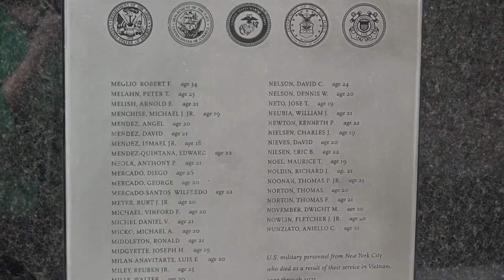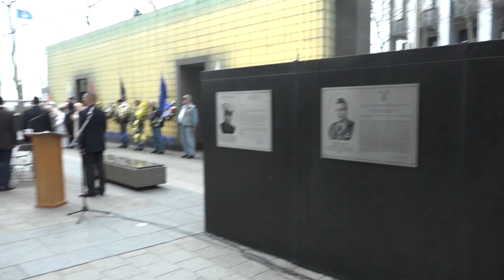NYC Vietnam Veterans Recognition Day 2017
Guest Speakers:  Dan McSweeney, President, United War Veterans Council; Doug McGowan, Chairman UWVC; Mark Otto, UWVC VP; Loree Sutton, Commissioner, Mayor's Office of Veterans Affairs; Michelle DellaFave, Bob Hope USO Troupe, Vietnam, 1969-70; Vince McGowan, UWVC; Gale Brewer, Manhattan Borough President; VA nurses; David Lynch Foundation and Blue Star Mothers of America.
About Vietnam Veterans Day
The first Vietnam Veterans Day was declared by President Richard M. Nixon on March 29, 1974 to mark the one year anniversary of the withdrawal of combat troops from Vietnam.  In recent years, numerous state legislatures have revived the observation, and there have been efforts to establish a national day of remembrance
for our Vietnam veterans.  The United War Veterans Council has hosted Vietnam Veterans Day events since 2010 drawing veterans of all eras from throughout the Greater New York area.